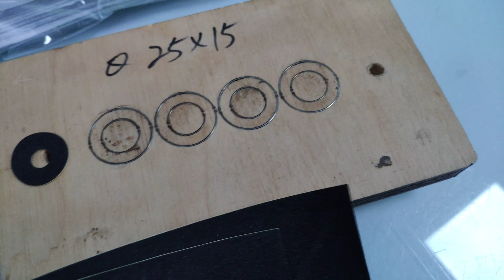Automatic Tool Cutting Die-line Machine to Cut EVA / Silicone Sticker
Die cutting equipment shows how to cut EVA / Silicone sticker

Many of our keyboards / products are using EVA / Silicone sticker. The cutting machine shows how to cut EVA / Silicone sticker by die-line tool.